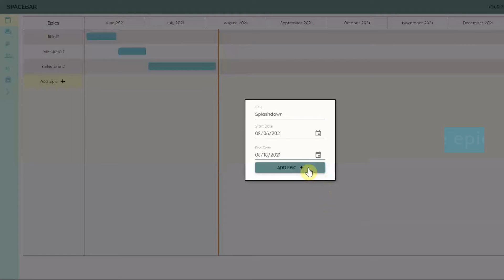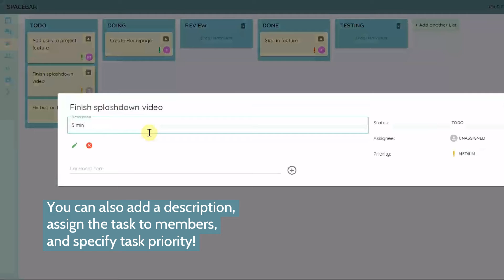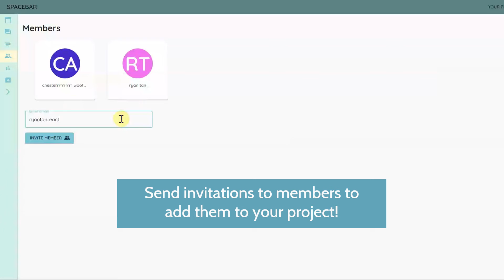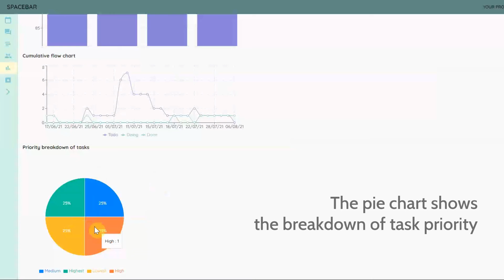[Orbital 2021] Splashdown: 2434-SpaceBar (Apollo 11)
Tan Jun Han + Wong Zhi, Chester